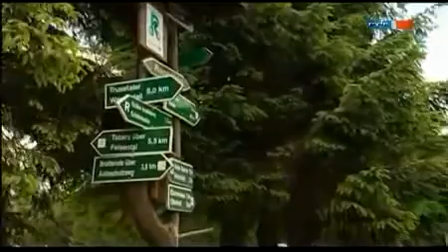Linda Feller - Komm doch mit in den Thüringer Wald + Am Inselsberg